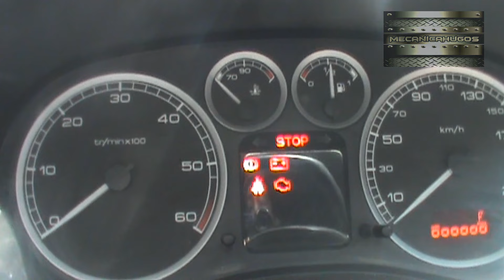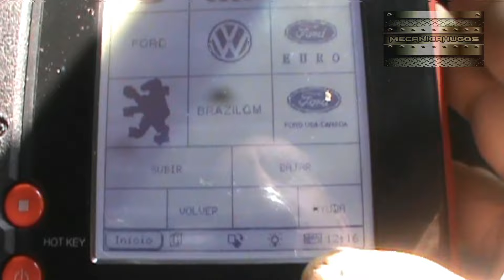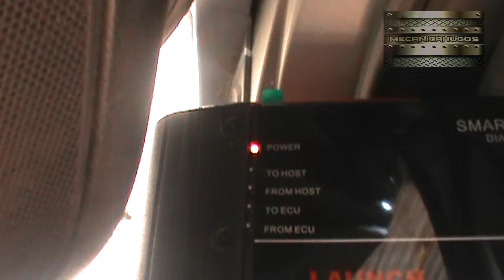peugeot 307 hdi (auto no arranca ) common rail .1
-peugeot 307 hdi . 2.0 common rail .es una serie de videos de mecanica que se va a subir referente a un motor diesel con sistema common rail .motor diesel gasoil petrolero .video filmado sobre la marcha en real ,puede contener errores ,.